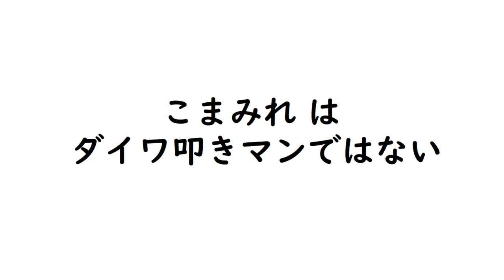こまみれ はダイワ叩きマンではない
肩の力を抜こうぜ

考えような。

基本的に喋りの動画(釣りの話やラジオ)は、話の腰を折るのが嫌なのでオープニングとエンディングにのみ入っています。
ただ、一部の短時間喋りの場合はYouTubeの仕様の関係で途中に挿入されていますのでご了承ください。

替わりと言っては難ですが、実釣動画やライブ配信ではバンバン入れていくのでコチラも再生していただけると嬉しいです(*´ｪ`*)